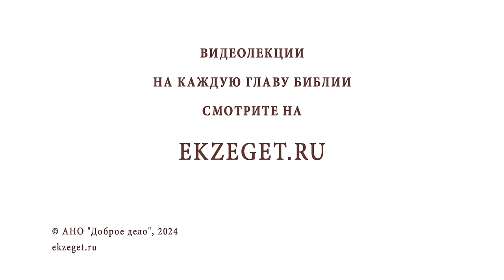ХРАМ РОЖДЕСТВА ХРИСТОВА В ВИФЛЕЕМЕ. Беседа 3. Святыни храма. Иеромонах Нектарий (Соколов)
В сегодняшнем видео на библейском портале Экзегет иеромонах Нектарий (Соколов), насельник Троице-Сергиевой Лавры, завершает цикл бесед об истории Храма Рождества Христова в Вифлееме.

🔸  Южная часть храма. Пещера Рождества
🔸  Мусульманская эпоха. Мечеть. Михраб
🔸  Элементы византийской росписи
🔸  Изображение нерукотворного образа Спасителя
🔸  Икона Божией Матери Вифлеемская
🔸  Написана икона на юге России
🔸  Предел в честь Обрезания Христова
🔸  Пещерный храм в честь Вифлеемских младенцев
🔸  Монастырь праведного святого Авраама
🔸  Монастырь в честь святого Георгия Победоносца
🔸  Северная часть храма принадлежит Армянской Церкви
🔸  Католический монастырь святой Екатерины
🔸  Блаженный Иероним Стридонский. Полный перевод Библии на латинский язык

Команда Экзегет.